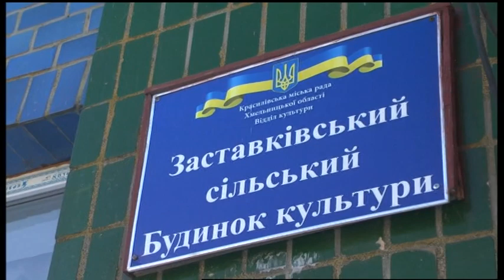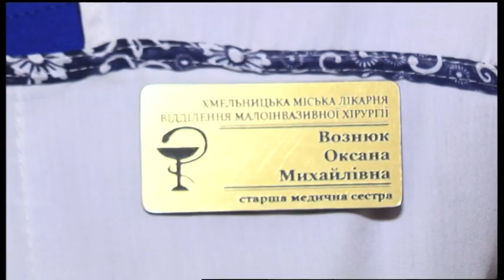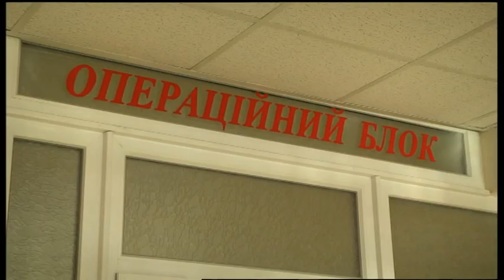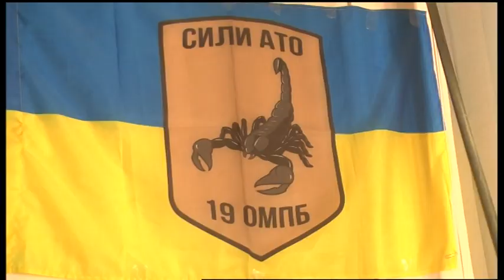06.12.2019. Новини. 20:30